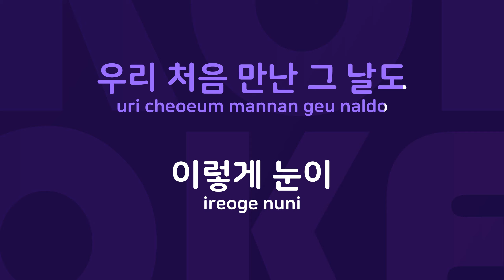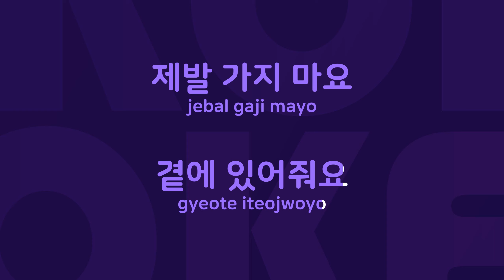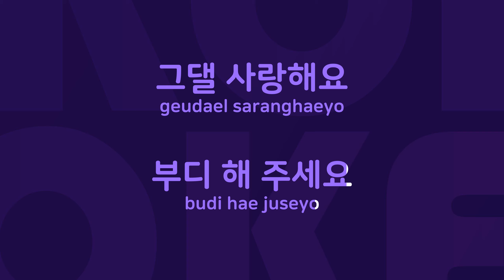하얀이별 : Originally Performed By 임형주 Karaoke Verison